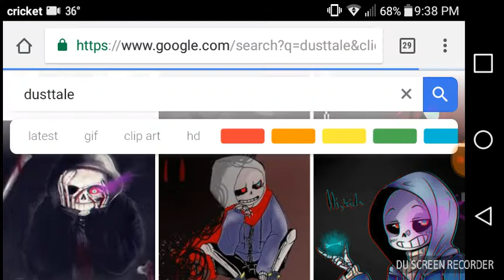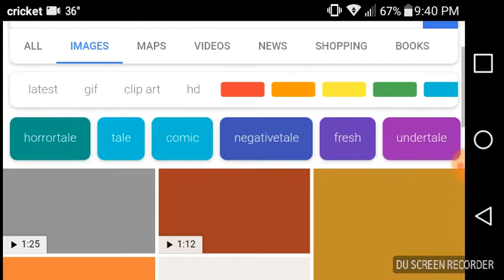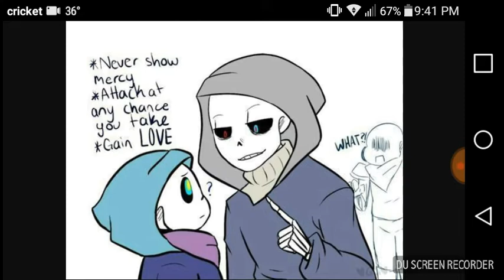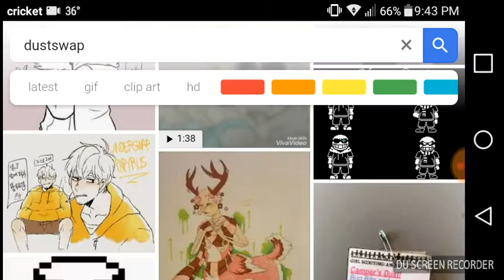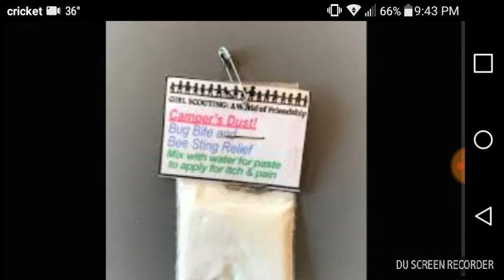Dust tale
Recorded by DU Recorder – Screen recorder for Android i did my best don't me mad.